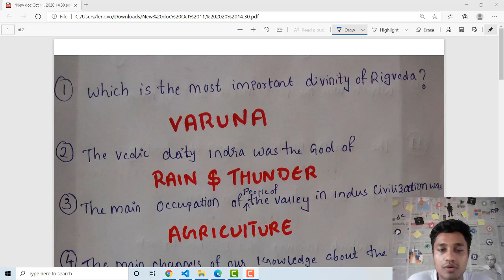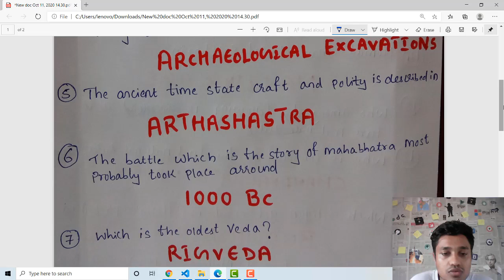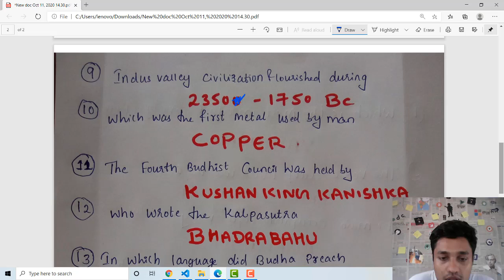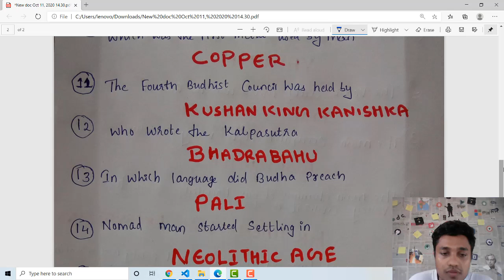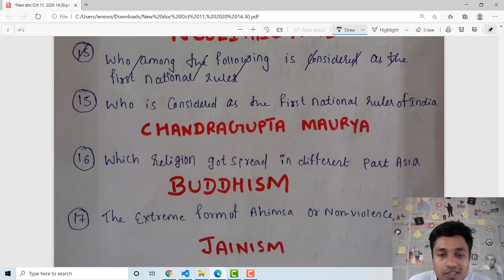General Knowledge | Ancient Indian | History | Part 1